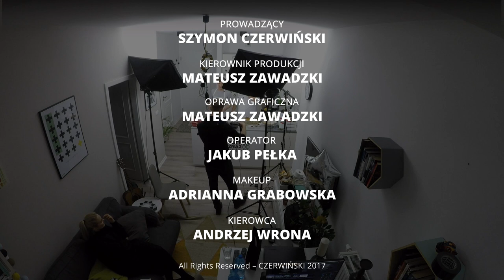Kamil Szeptycki | Szymon Czerwiński S02E11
Sprawdź mój Facebook oraz kanał na YT. Jestem autorem programów:

- Balkon 2na2 od kuchni - LIVE z Gwiazdami - każda niedziela 21:30
- Słodka Minutka
- CZERWIŃSKI w 7 minut